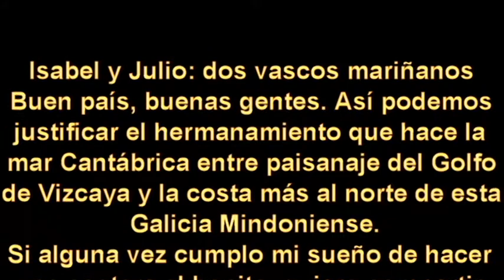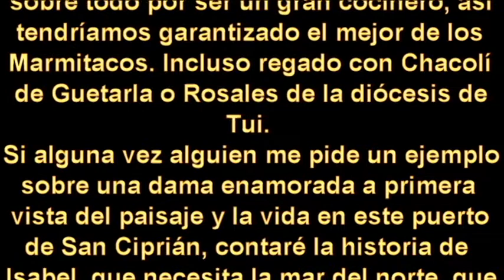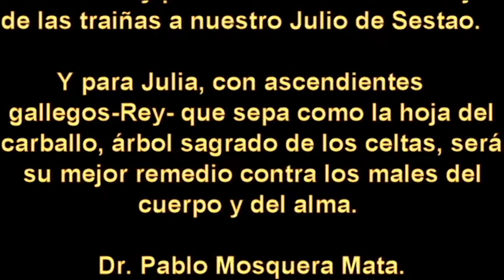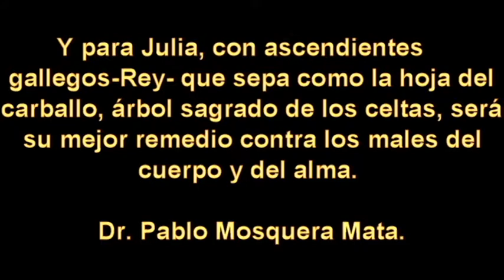ISABEL Y JULIO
DOS VASCOS MARIÑANOS EN SAN CIPRIÁN, CERVO.